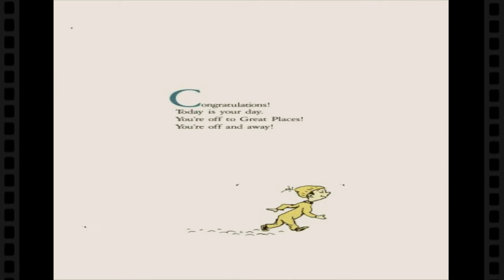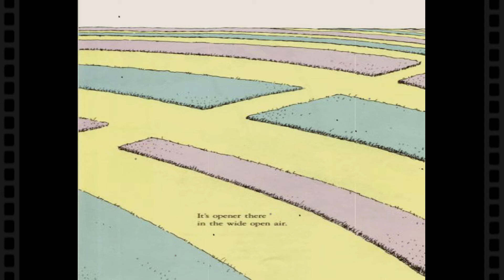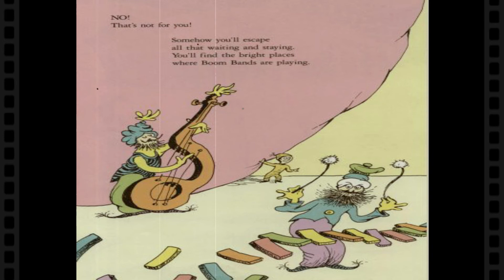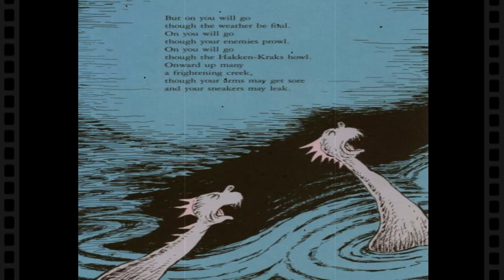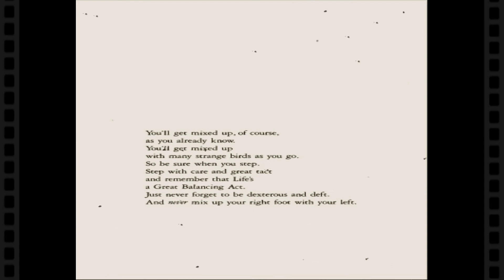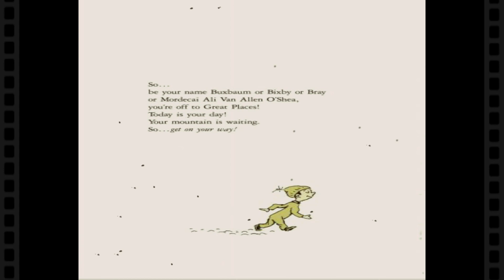Oh, the Places You’ll Go! by Dr. Seuss Read Aloud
A wonderful book to celebrate all the milestones in your life! The book concerns the journey of life and its challenges.